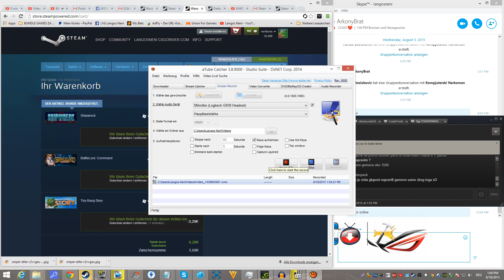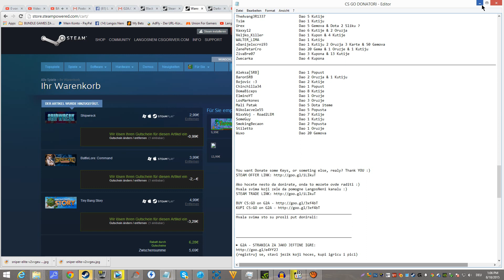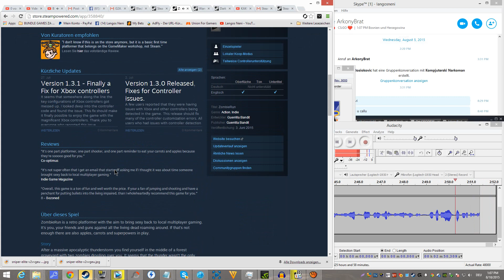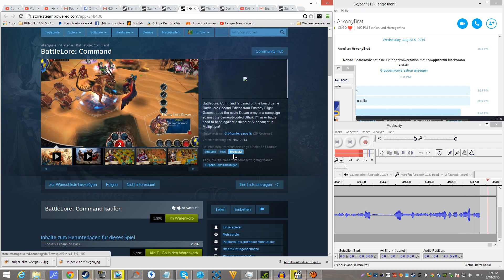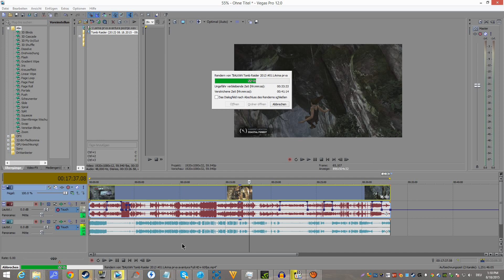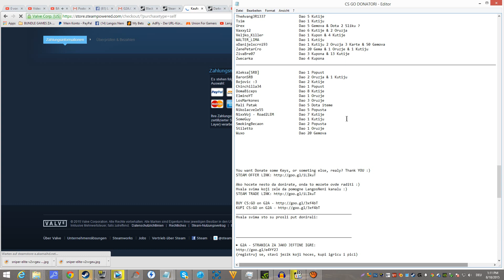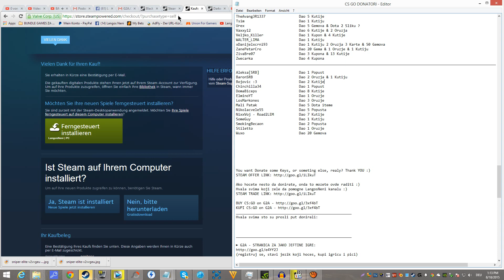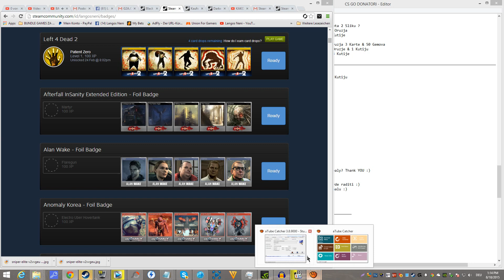[BALKAN] Kupujemo igru #24 3 Indie igre [Full HD]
KUPUJEMO IGRU: Indie igrice

► Svaki ponedeljak ima popuste na Steamu i tamo mozete naci super Indie igrice za male pare !

SERUJ (DELI) KLIPOVE SA PRIJATELJIMA -HVALA TI PUNO!!!

Važna Napomena:

AKO TI SE SVIDI IGRA, PODRZI PUBLISHERA (PROIZVODAC)
I KUPI TITULU ILI SERIJU U ORIGINALU :)